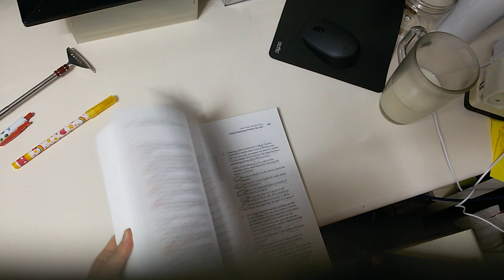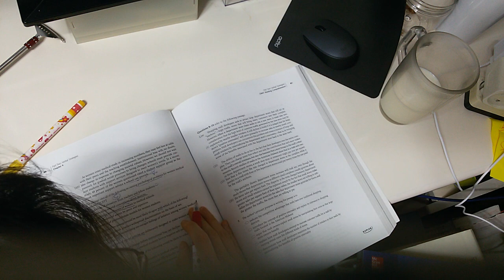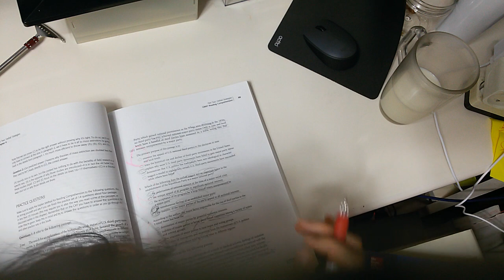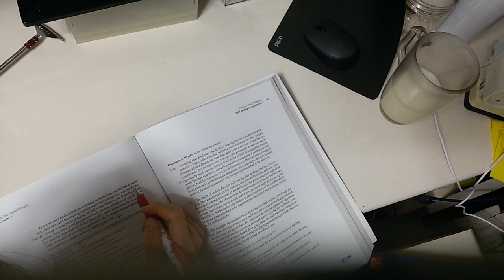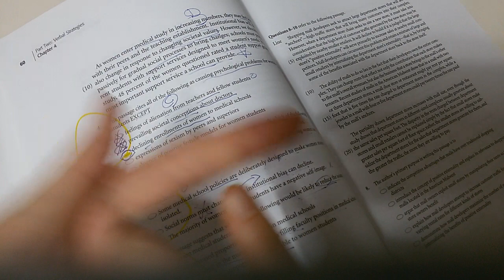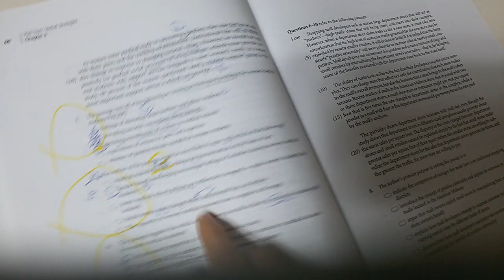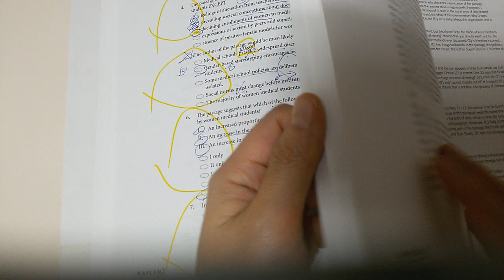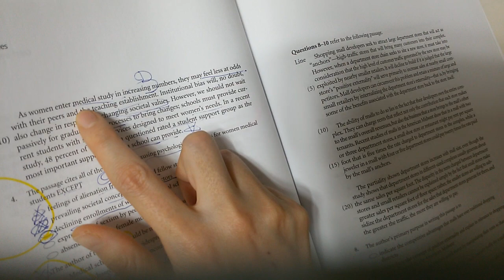13. Januar 2021